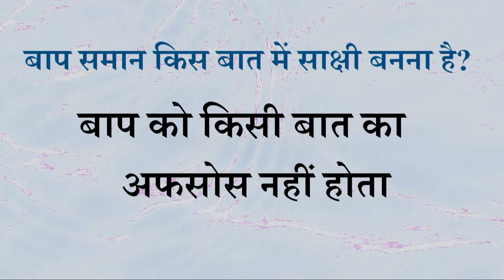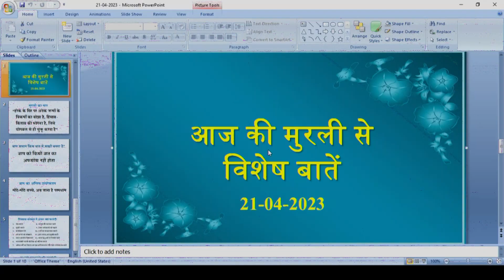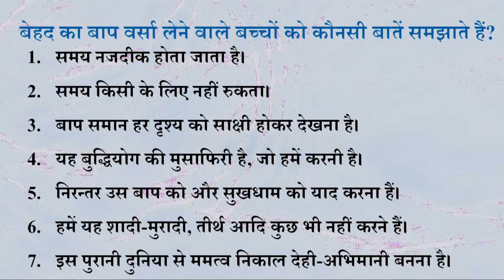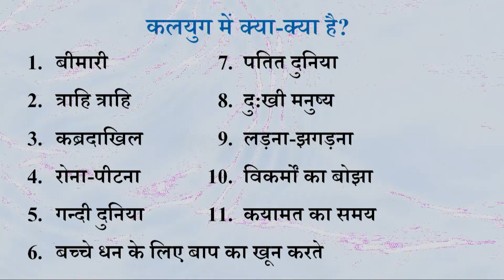Aaj ki Murli se Vishesh Baate 21-04-2023 by BK Shweta Behen from Om Shanti Retreat Centre, Delhi-NCR